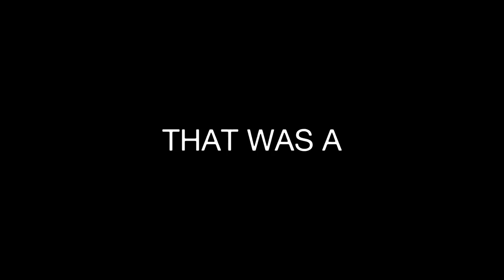#79 How Real Men Deal With Mental Health || Chai With My Bhai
Learn the three things you can start implementing from today to start becoming a high value muslim man